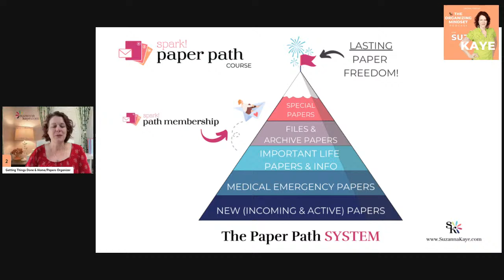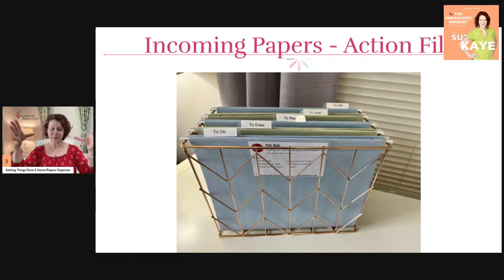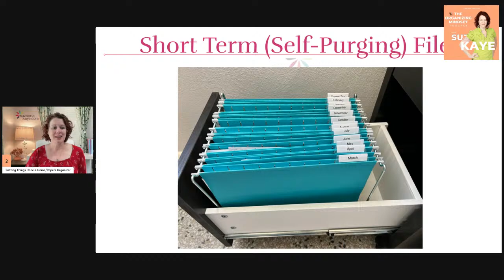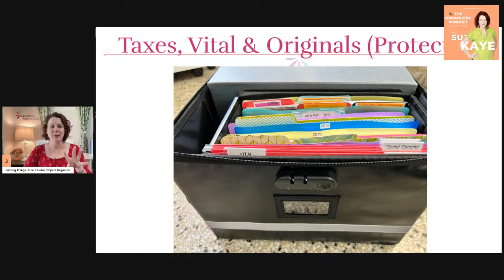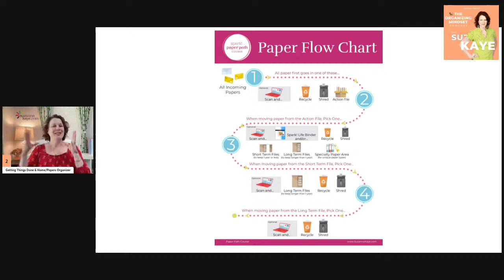119 Paper Peace: Tame the Paper Tiger & Sort with The Onion Method 📑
Learn more ways to connect with Suzanna Kaye at these

Paper Peace: Tame the Paper Tiger & Sort With the Onion Method 📑 (No matter how much paper you have to go through!): Thursday Talks with Suzanna Kaye

Tackling mountains of old papers? No problem! I've got the scoop on starting the journey without overwhelming your brain. 🗂️✨

Join me to learn how to use my unique Onion Method for sorting – a game-changer to peel away the stress layer by layer. We'll also dive into reducing overwhelm with simple, effective steps.

Ready to conquer the paper chaos? Join my Paper Path Course for expert guidance!

✨ Buy the Paper Path Course and add 1 free month of Path Membership

Join Professional Organizer Suzanna Kaye each Thursday at 11am Eastern Time for a casual chat about the mental side of organizing. From the mindsets & thoughts that help overcome procrastination to the tricks & techniques to make organizing your papers & home so much easier.

Get reminders by text for my upcoming live sessions, webinars, challenges & more.

You've got this, Beautiful! One small step at a time.